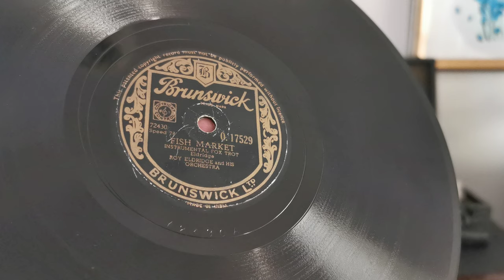Fish Market - Roy Eldridge - HMV 99 Portable Gramophone - Made In India Brunswick 78rpm - HMV 5a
Fish Market - Roy Eldridge & His Orchestra - HMV 99 Portable Gramophone - Made In India Brunswick 78rpm - HMV 5a with soft tone needle